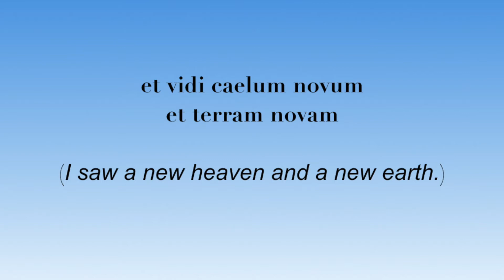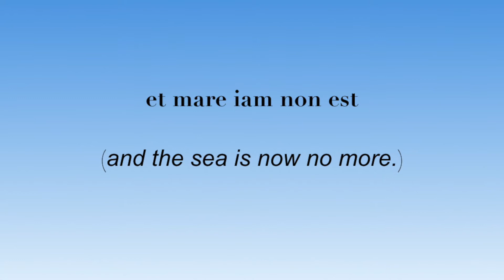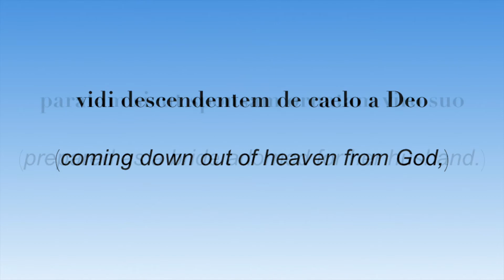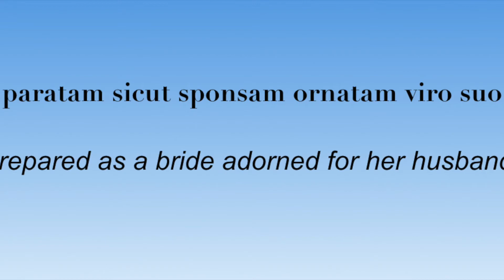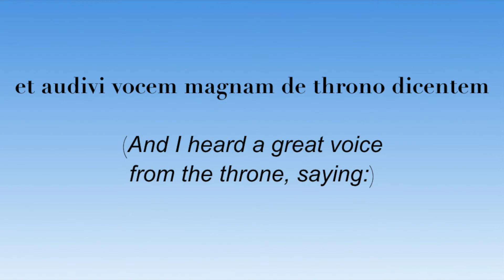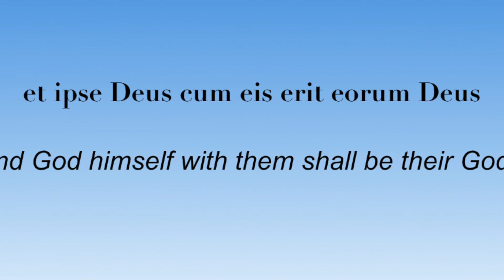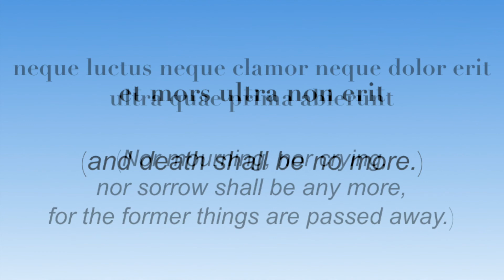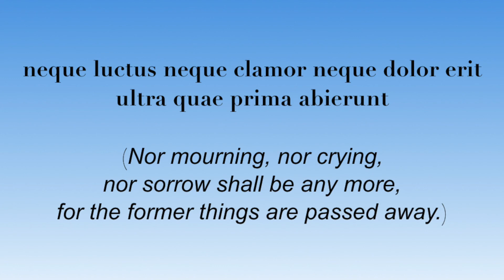Teichler - "All Things New" (SATB and Trumpet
Choral setting of Revelation 21:1-4, from the Latin Vulgate.

Performed by the MidCities Chamber Singers; D.J. Bulls, Conductor